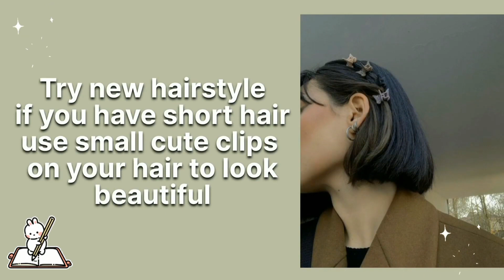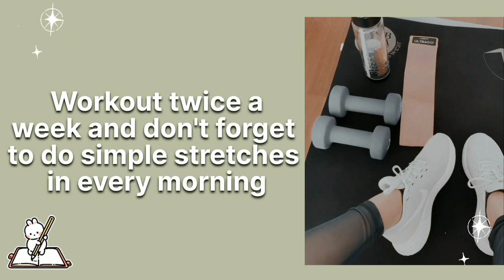How to look good in school✨️ (quick hacks + advice) | Instant selfcare | 2023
How to look good in school
how to look attractive in school
school life
teenagers hacks
advice for school
school life advice
advice for girls